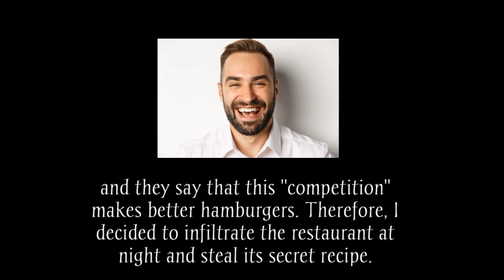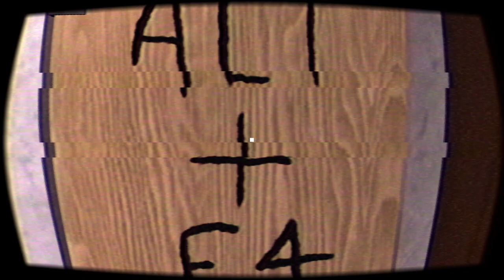ronald mcdonald has gone insane (ronald the game)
(this videon is owned by Mario Videos and is illigeal to steal the video and reuplode it)